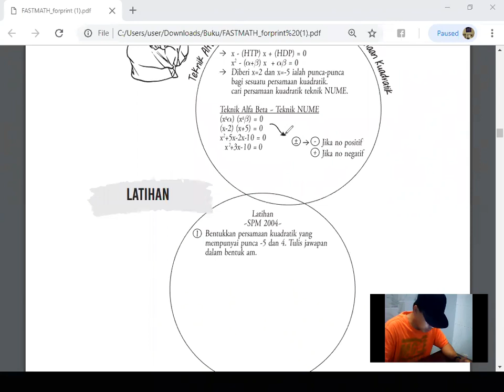3472 Cara membentukkan persamaan kuadratik jika diberi punca-punca Alfa Beta